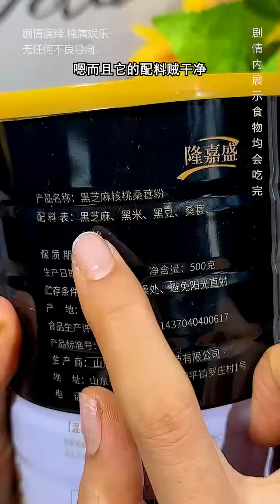【干饭夫妻】彬彬今天学聪明了，还知道把肉放在不同的碗里，但是……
哈喽~，亲爱的宝子们
小花妞入驻Youtube啦--
这里是【小花妞唯一官方频道】
我将会在这里更新我的夫妻日常
来看和我们家那位每日的斗智斗勇吧~
希望大家可以喜欢我们🤗，支持我们👍，留下你们的小脚印吧😘